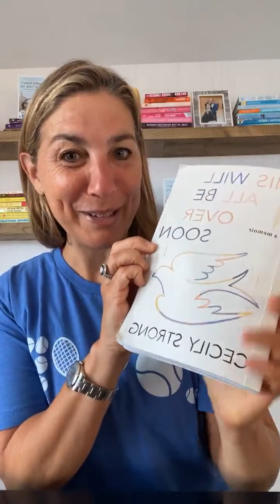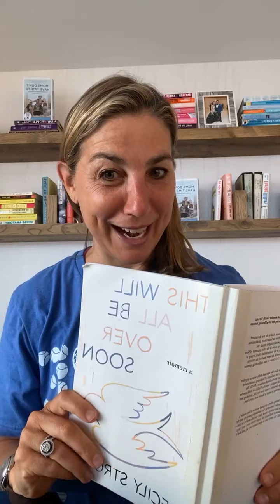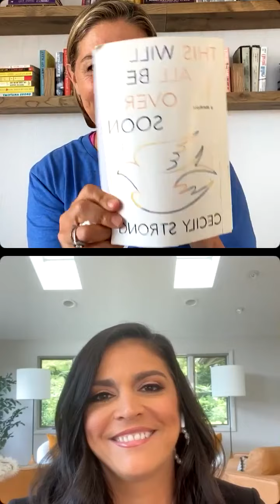Cecily Strong & Zibby Owens (Instagram Live)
Cecily Strong & Zibby Owens on Instagram Live talking about Cecily's new book 'This will all be over soon' from the 10th August 2021